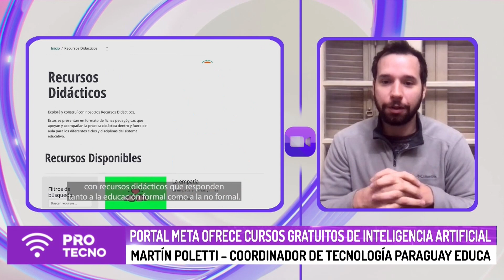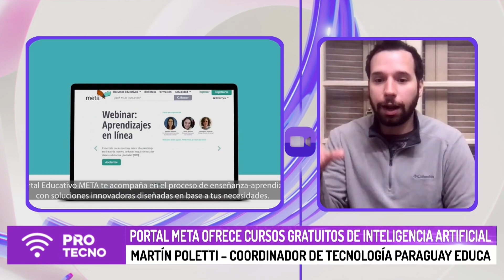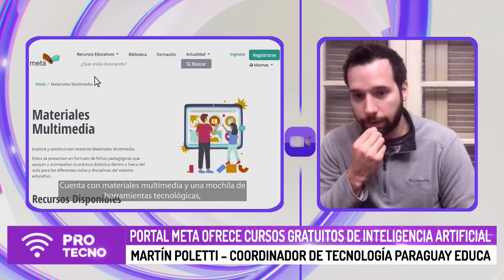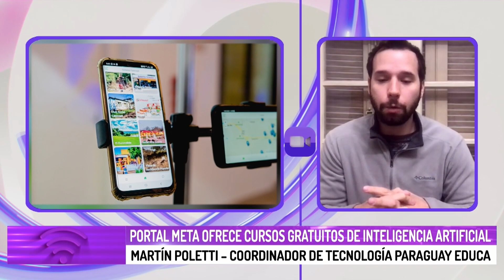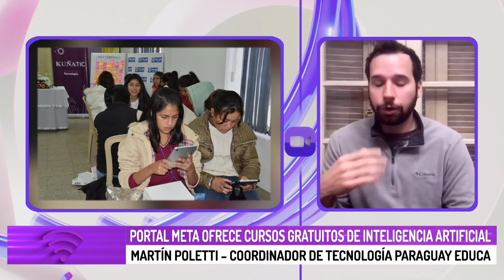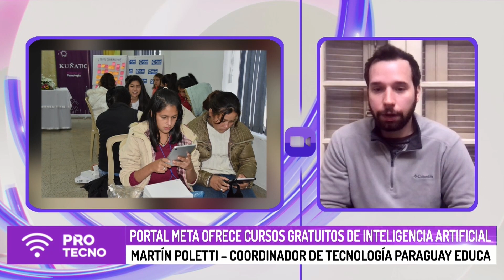Portal META ofrece cursos gratuitos de Inteligencia Artificial